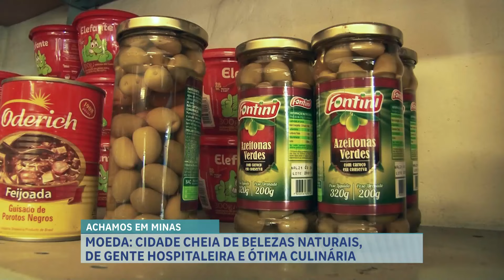Achamos em Minas: conheça as belezas naturais de Moeda (MG)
O quadro Achamos em Minas desta quinta-feira (15) vai até a cidade de Moeda, na região metropolitana de Belo Horizonte. A cidade conta com muitos atrativos para os visitantes.